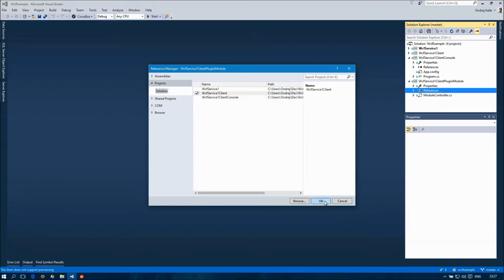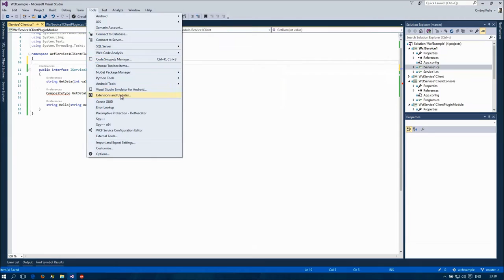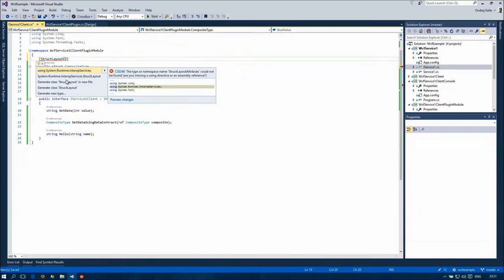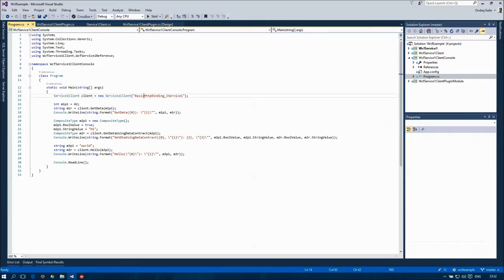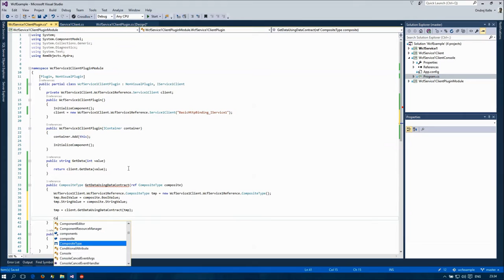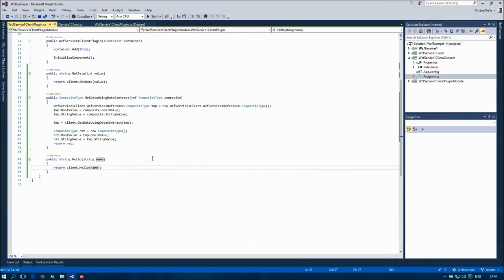04. Hydra C# Plugin Module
Using RemObjects Hydra to consume a .NET WCF service from Delphi

- Create a new Hydra Plugin Library project:
  - Right-click solution, Add\New\Project...
  - Installed\Visual C#\Hydra\Plugin Module
- Create a new Hydra Plugin:
  - Right-click project, Add\New Item...
  - Installed\Visual C# Items\Non-Visual Plugin
- Add System.ServiceModel reference
- Add service client library reference
- Create a COM-compatible interface
  - Installed\Visual C# Items\Code\Interface
  - Declare interface IService1Client (public)
  - Inherit from IHYCrossPlatformInterface (RemObjects.Hydra.CrossPlatform)
  - Add IID
  - Add methods
  - Add CompositeType struct
    - Add StructLayout attribute
    - Add MarshalAs attributes
  - Declare data contract parameter ref on the C# side, const on Delphi side
- Make the plugin implement the interface by delegating to the WCF service client library